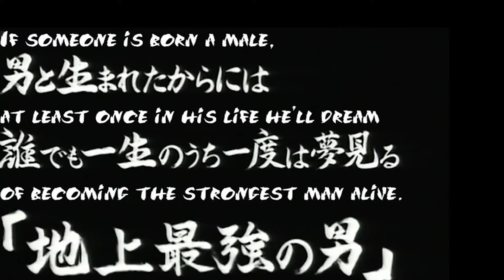Baki vs Hanayama「AMV」// Yung Schmeat - You'll Feel The Pain